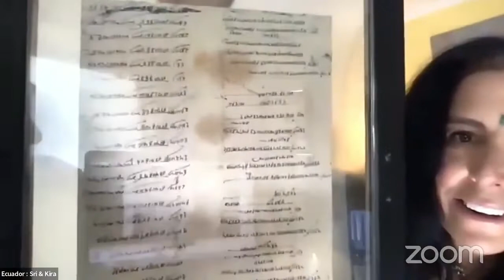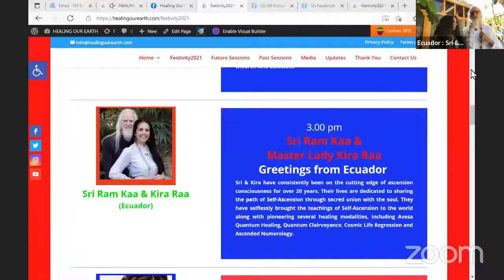Healing The Earth Festivity 2021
Every aspect of Wisdom Teacher Sri and Master Lady Kira's life reflects purity and positivity. Watch this beautiful segment of Healing The Earth Festivity 2021, where they share some delightful moments of their lives

Join Wisdom Teacher Sri and Master Lady Kira on their special New Year Event.

Register Now

Sri and Kira: Spiritual teachers of Self-Ascension and living examples of the Yoga of Self-Ascension. Your path of Awakening is as unique as you are! Ignite your Authenticity as you connect with Sri & Kira's energy! Join Sri & Kira for a LIVE PRESENTATION every month as they reveal the ascension energy forecast and unlock the ascended numerology for the month. Best-selling spiritual authors, Sri & Kira have been leaders in supporting the Awakening and unleveling of consciousness for over 18 years! Radiating Authenticity, Sri and Kira have been on the world stage since 2003 mentoring thousands to "wake up" and discover their inner mastery.